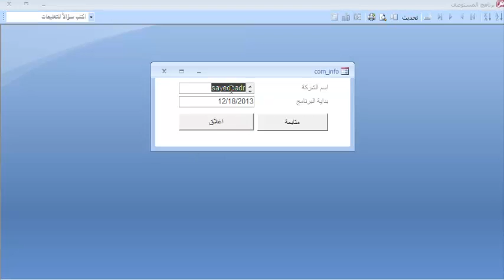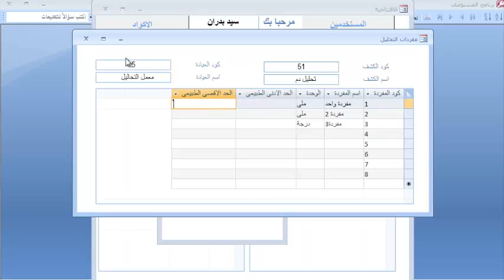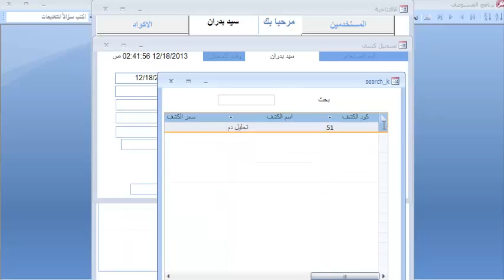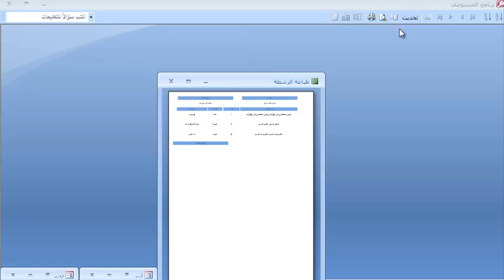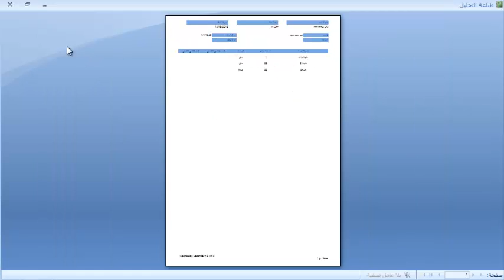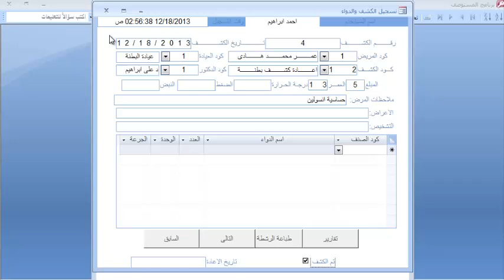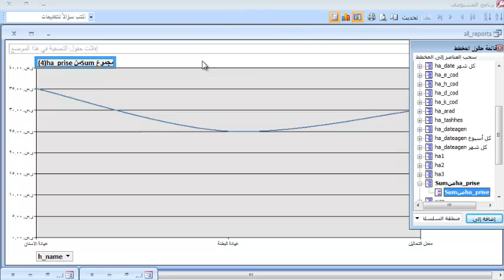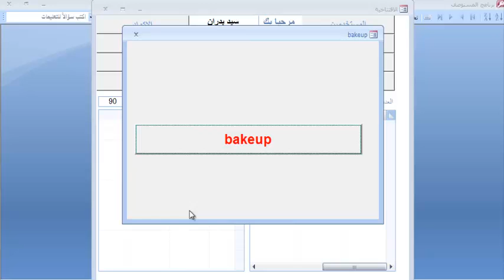برنامج المستوصف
صفحة القناة
السلام عليكم مرحبا بكم في قناة سيد بدران  وان شاء الله في تعاون مستمر
شكرا لكم واتمنى لكم الاستفادة القصوى سعيد باستفساراتكم